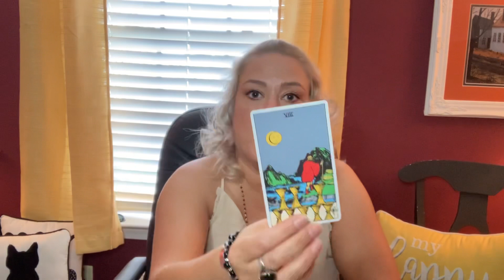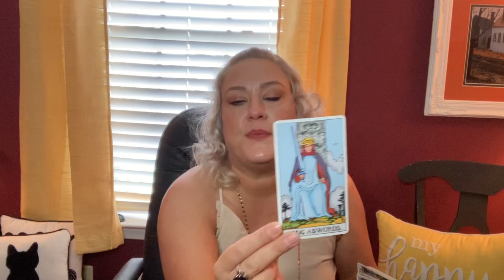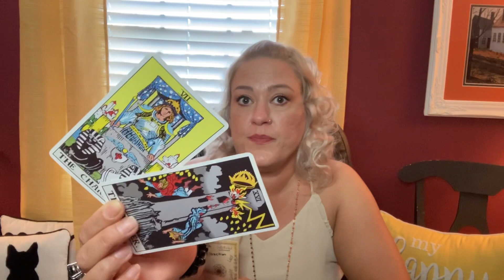Aries- Let’s See / Let’s Find-Out Who’s Coming Your Way?⚠️🔥🔥🔥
General Collective Tarot Reading for Aries